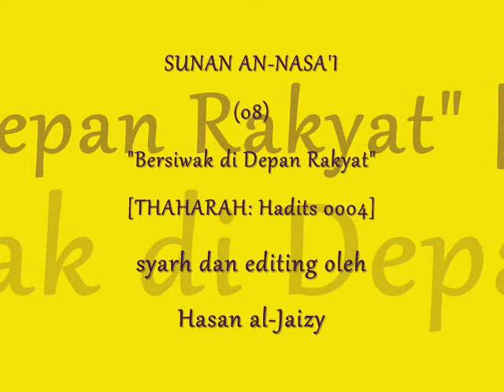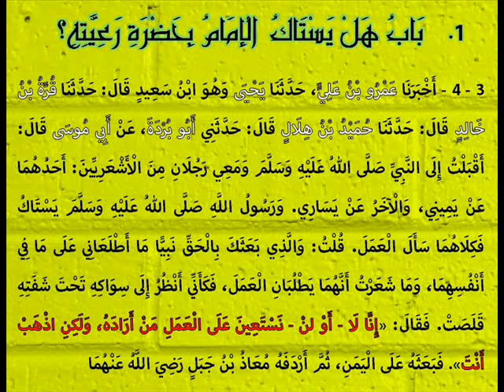SUNAN AN-NASA'I (08) - "Bersiwak di Depan Rakyat" [THAHARAH: Hadits 0004]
Kajian kitab induk hadits "Sunan an-Nasa'i" bersama Hasan al-Jaizy, membahas sanad dan matannya.